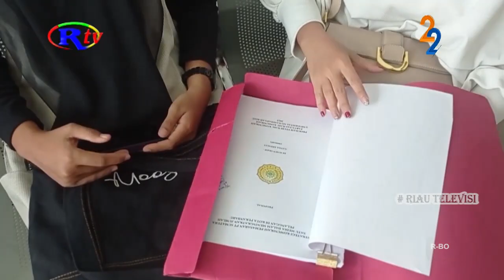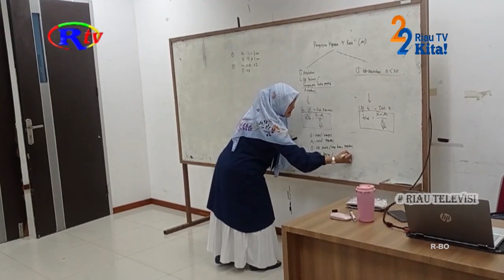ASRAMA BANTUAN KEMENPUPR SEGERA BEROPERASI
Pekanbaru, riautelevisi.com- Dalam waktu dekat Mahasiswa Universitas Muhammadiyah Riau, segera menikmati fasilitas asrama. Dimana dalam waktu dekat, asrama bantuan Kemenpupr segera beroperasi.

Dalam waktu dekat mahasiswa Universitas Muhammadiyah Riau, segera menikmati fasilitas asrama. Keberadaan asrama, juga sebagai penunjang aktivitas pembelajaran bagi para mahasiswa.

Salah satunya mahasiswa, yang berasal dari luar Kota Pekanbaru, sehingga dapat memanfaatkan fasilitas tersebut. Rektor Universitas Muhammadiyah Riau, Saidul Amin menegaskan, sejauh ini tahapan pembangunan asrama sudah berjalan sesuai dengan target dan harapan. Dimana dalam waktu dekat, atau menjelang akhir tahun 2023 ini, keberadaan asrama dapat segera di fungsikan untuk para mahasiswa.

Selain pembangunan asrama, Universitas Muhammadiyah Riau juga sedang membangun Gedung Tajdid Center, melalui dana wakaf. (Y)